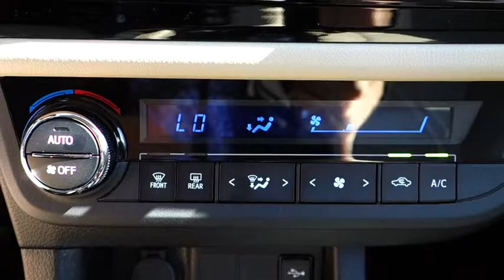2016 Toyota Corolla Live Video! Tampa, Wesley Chapel, Brandon, New Port Richey, FL Live 163294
Stadium Toyota
5088 N. Dale Mabry Highway

With proven reliability and masterful craftsmanship, our 2016 Toyota Corolla LE is eye-catching in Brown Sugar Metallic! At the heart of our sedan is a 132hp 1.8 Liter 4 Cylinder that's perfectly matched with a seamless CVT. This ideal combination helps you achieve near 38mpg on the open road and represents the gold standard in its class.    The modern stance of our Corolla LE is accented by LED headlights. A perfect balance of efficiency and style, it boasts ample legroom and cutting edge technology that is straightforward and user-friendly. Remote keyless entry, power door locks, automatic climate control, and steering wheel audio controls make every ride feel first-class. You'll also enjoy the Entune Audio touchscreen with integrated back-up camera, Bluetooth, an auxiliary audio jack and a USB/iPod interface.    The Star Safety system adds peace of mind with stability and traction control, anti-lock brakes, and eight airbags. Safe, affordable, and dependable, the Corolla is an all-around smart choice!